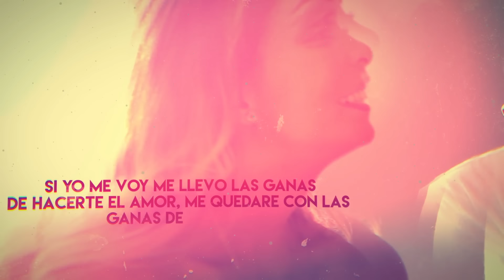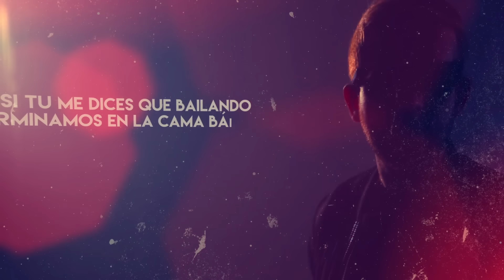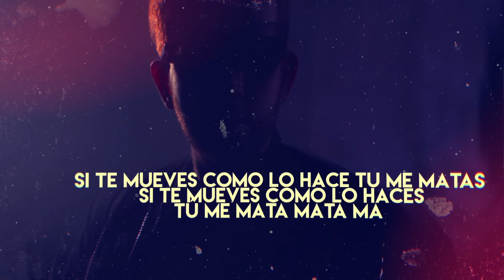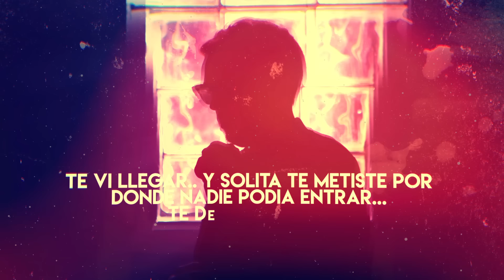Messiah - Te Dejaste Amar [Lyric Video]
Lyric Video "Te Dejaste Amar" by Messiah

LETRA:

Te vi llegar y sólita te metiste
por donde nadie podía entrar, te dejaste amar
pensar que te hice mía, la primera noche
sin imaginar, que te iba a extrañar

Si yo me voy me llevo las ganas de hacerte el amor
me quedare, con las ganas de hacerlo
si tu te vas, te llevas las ganas de hacerme el amor
te quedarás, con las ganas de hacerlo

Si tu me dices que bailando, terminamos en la cama
bailame pegado y lento, para alimentar las ganas
si tu te pegas y te mueves, como lo haces en la cama
imaginemos el momento, bailando y matando las ganas

Tu me tienes enloqueciendo
tu me has matado de ganas
desde el día e que lo hicimos
solo pienso en tu mi dama
yo no nunca pensaría, que así gritarías
solo en una noche de ti me enamoraría

Con solo una objeción, para amarrarme
ella sabe lo que hizo, para embriagarme
cuando te vi llegar y entrar por esa puerta
nunca imaginaria que tu serías la dueña

La dueña absoluta de todos mis pensamientos
pienso en ti a cada rato, pienso en ti a cada momento
tu eres vibra positiva, pura algarabía
tu eres la que yo prefiero, me saque la lotería

Si te mueves como lo haces, tu me matas
si te mueves como tu lo haces, tu me matas, matas
si te mueves como lo haces, tu me mata
si te mueves como lo haces, tu me matas, matas

Te vi llegar
y sólita te metiste
por donde nadie podía entrar
te dejaste amar